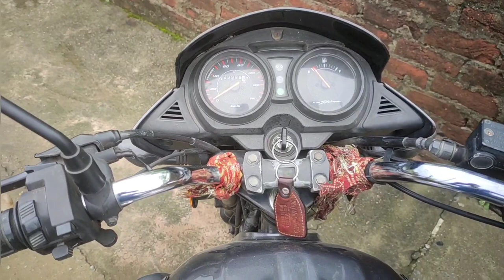TARA DAM CHAKALTOR OF PURULIA || BEST PLACE FOR PHOTOSHOOT🔥📸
Hello Guys, here is my Tour Vlog ..I m back with my new Vlog of exploring TARA DAM CHAKALTOR    PURULIA